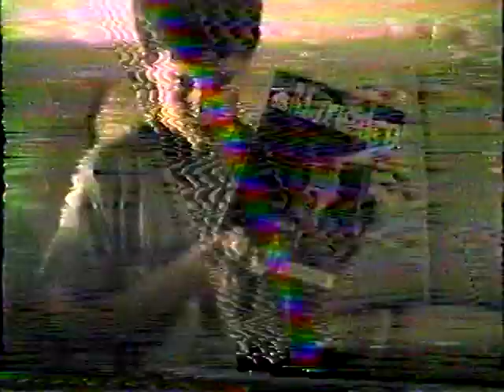Channel one s most bestest quiz show 1987